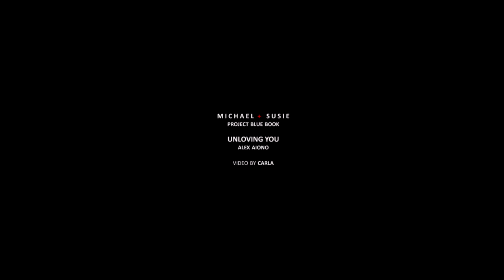michael + susie | unloving you [project blue book]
I was fully aware the story between these two would've been full of angst and end up in tragedy, but it still hurt as hell to watch...
Anyway, Michael and Ksenia did a superbe job this season and I still love the chemistry between them.
The second season of Project Blue Book has been really amazing until now and I loved how they delved deeper into the characters' personality this year; if you haven't watched this show yet, please do, you won't be disappointed!
It's been more than a year since my last video, so I've kept this simple, but I would like to try and come back to this passion of mine a bit more, so stay tuned!